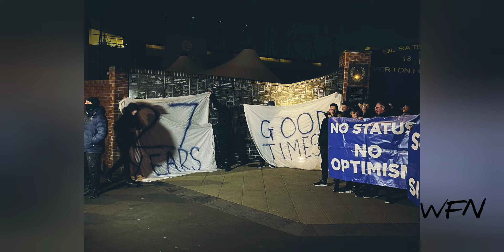Angry Everton supporters staged a protest outside Goodison Park on Wednesday night.